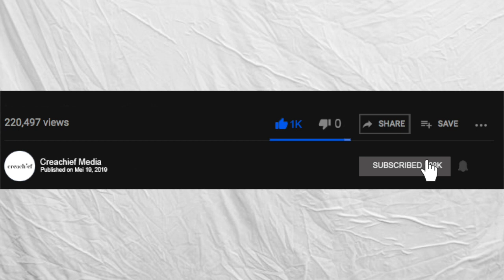Keunikan Bahasa Pekalongan PART 1 (CREACHIEF)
membahas keunikan bahasa pekalongan part 1